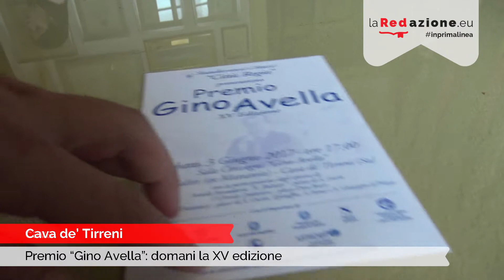Tutto pronto per la quindicesima edizione del premio Gino Avella